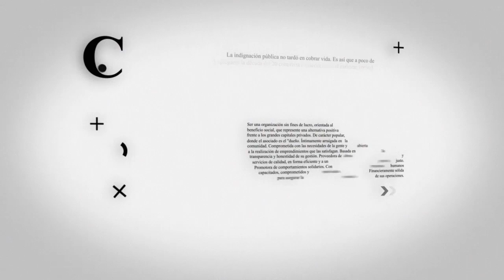LUIS FAGGIANI - SECRETARIO GENERAL NORMALIZADOR DE UPS AFIP EN ¡LEÑA SAVIOLI!